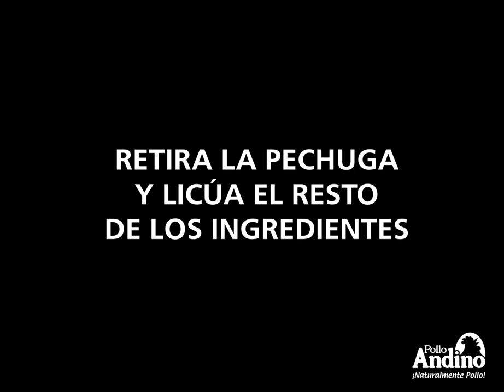Crema de verduras con pollo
¿Estas a dieta o quieres comer saludable?
Te traemos una excelente opción para que preparares una receta saludable, económica y deliciosa... Aprende a preparar esta exquisita crema de verduras con pollo, por supuesto, con todo el sabor que Pollo Andino le aporta a tus comidas.
Ahora puedes realizar tus compras Pollo Andino